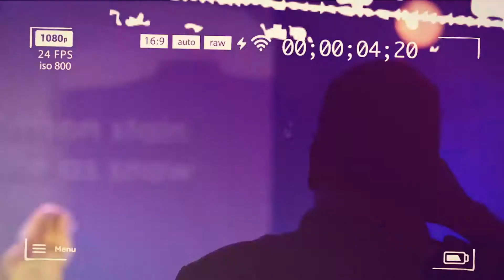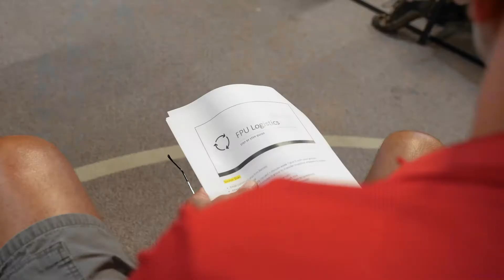Margin & Financial Peace University | Generosity Story